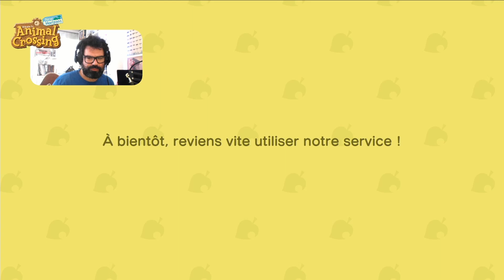🦊🎨 ROUNARD ET LE TABLEAU DE MAÎTRE 🖼️ | ANIMAL CROSSING SWITCH | JOUR 26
☕ Pour cette 26 eme journée, encore une nouveauté suite à la mise à jour d'hier sur Animal Crossing New Horizons sur Switch, et nous découvrons ROUNARD, le renard 🦊 qui veut nous vendre des œuvres d'art 🖼️ 🎨 ! Mais attention ! Il ne s'agit pas toujours d'originaux, alors, gare de ne pas se faire avoir.

POUR S'INSCRIRE AU JEU DE MERCREDI 29 AVRIL :
M'envoyer un mail avec votre/vos prénom(s), et comme quoi vous souhaitez participer.
Pour une question de temps de vidéo, je ne prendrais que les 5 duo inscrit en premier.